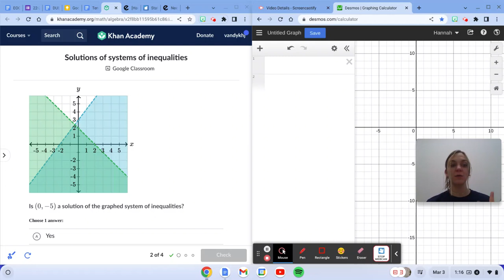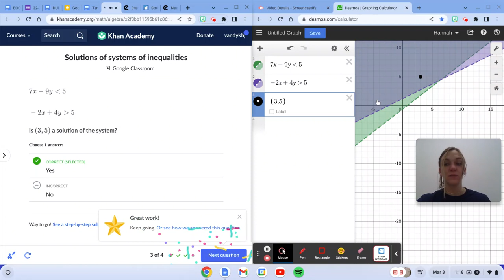Solutions of systems of inequalities (Spanish)